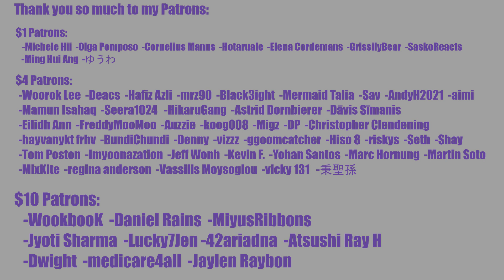JUSTB'S FIRST COMEBACK WAS... DISAPPOINTING | JUST B (저스트비) 'TICK TOCK' Official MV Reaction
UPDATE: I listened to both B-Sides and they both sound WAYYYY better than this, and don't have the cheap or generic sounds I didn't like in this song. Also interestingly enough, the primary composer on Tick Tock (who's not involved in either b-side) seems to only make soundscapes that you can license and use for cheap??? (It could be a different composer with the same name I guess)

INTRO

◾Intro: YouTube.com/UNDERfireGAMER

0:00 Intro
1:56 Reaction
12:28 Outro